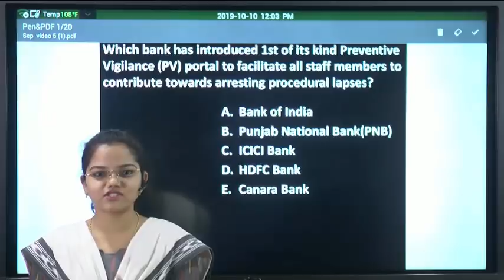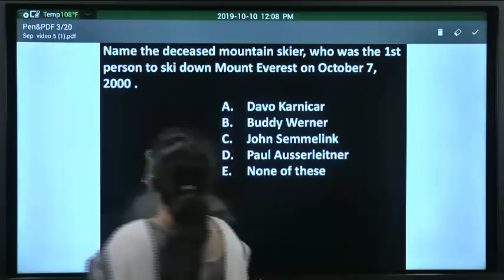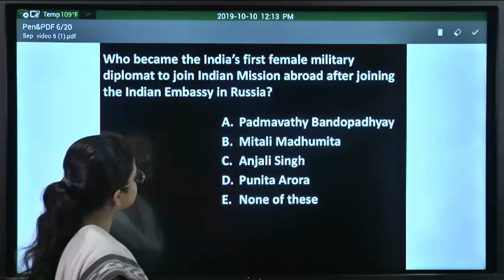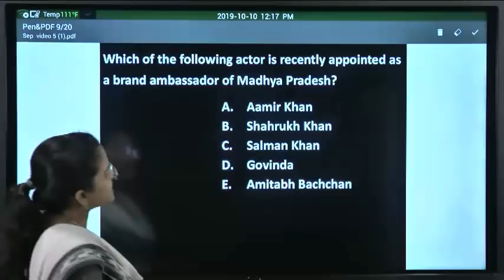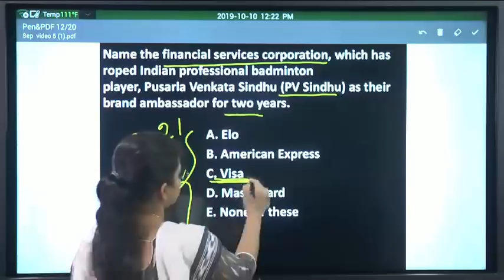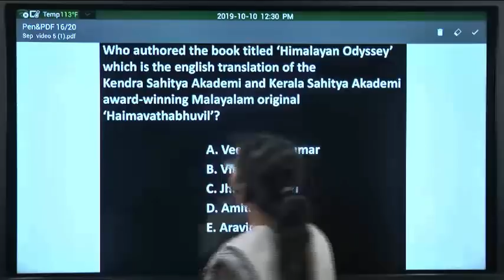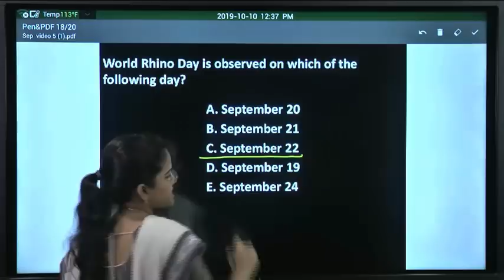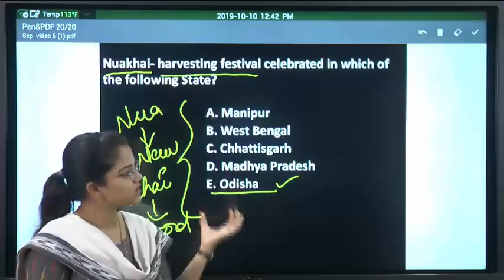కరెంట్ అఫైర్స్ | September Month 2019 Imp Current Affairs Part 5 for all competitive exams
September Monthly Current Affairs,
Daily Current Affairs,
Best MCQs Current Affairs,
Current Affairs Most Expected Questions and Answers,
September Current Affairs Revision,
కరెంట్ అఫైర్స్